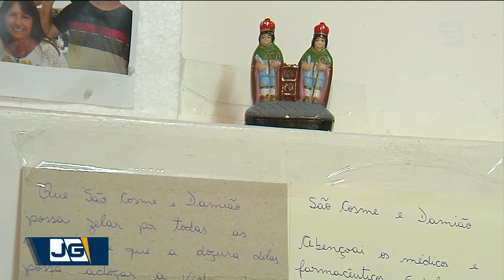Religiões afro também cultuam Cosme e Damião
O dia dos santos Cosme e Damião foi celebrado ontem pelos católicos, mas para as religiões afros a festa é comemorada hoje. E por conta da tradição, o movimento foi intenso nas lojas de doces.